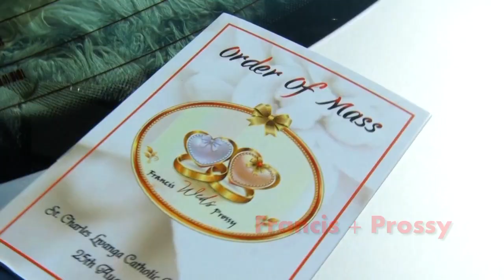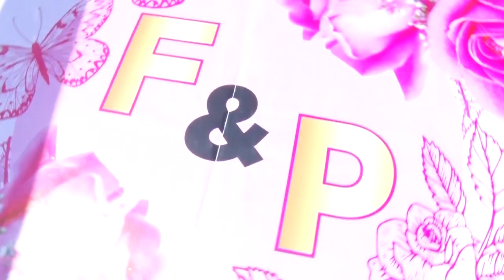Francis & Prossy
Francis + Prossy  - Wedding Short Film.